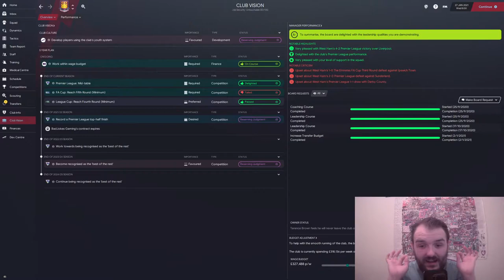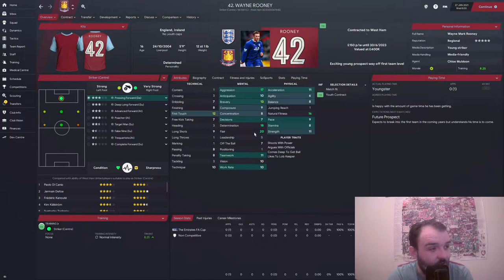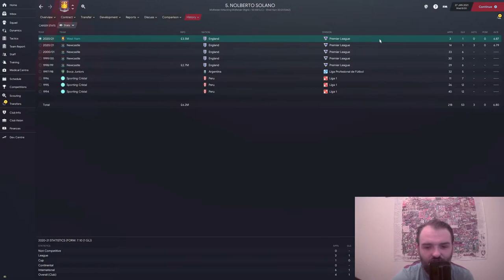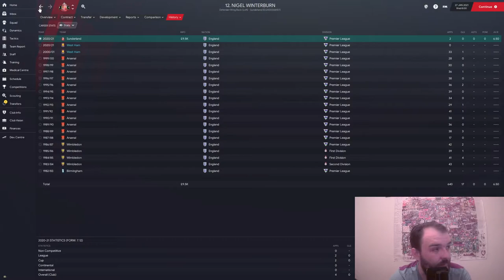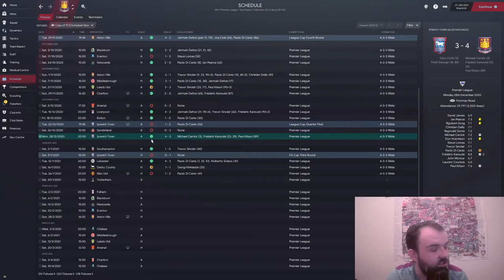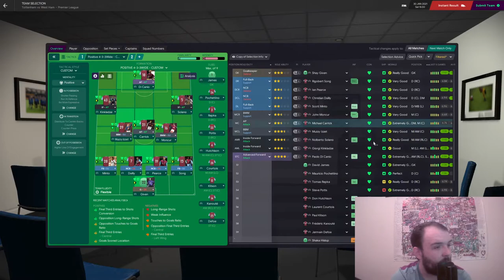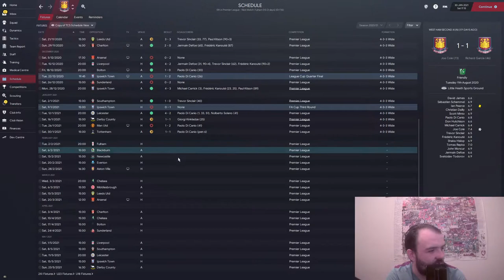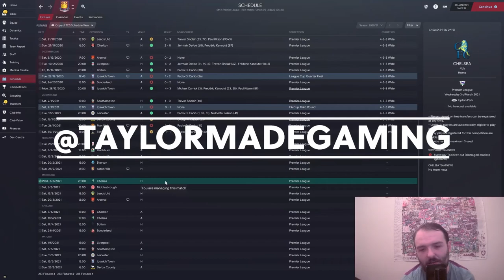Football Manager 2021 RETRO DATABASE | EP4 SEVEN NEW ARRIVALS | West Ham 01/02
Welcome to my Football manager 2021 RETRO DATABASE series where I am taking over West Ham, in today's episode we've got SEVEN NEW ARRIVALS to introduce to you and we have a massive game against Tottenham